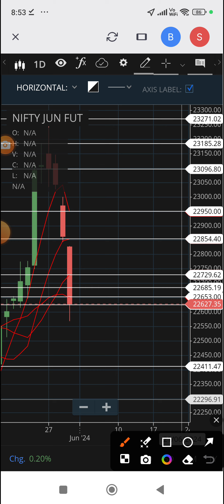Nifty Futures Expectations (31.05.2024)